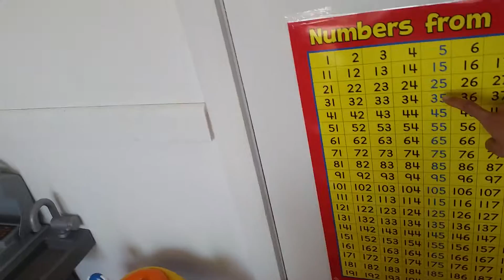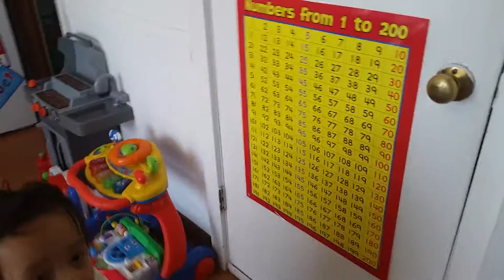20 months old baby counting up to 100 and identify numbers